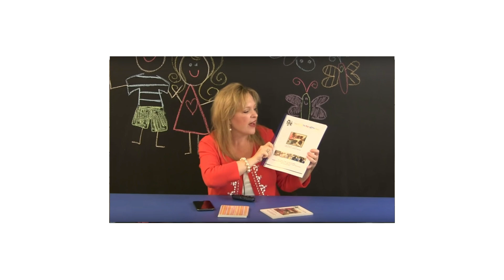Witholding... Speech Therapy Ideas...Therapy Tip of the Week... teachmetotalk.com..Laura Mize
Learn tips for effectively using withholding for toddlers with red flags for autism from pediatric speech-language pathologist Laura Mize, M.S., CCC-SLP of teachmetotalk.com. This strategy is part of a 6 video Therapy Tip of the Week series - One of 6 BEST Parent Tips. modeling, choices, carrier phrases, withholding, sabotage, and expansion.

Need help with designing speech therapy plans, goals, and activities for very young children with red flags for autism? I can help you with that in my newest speech therapy manual written for both parents and professionals. It's called The Autism Workbook and it's sold exclusively at my website at teachmetotalk.com at this